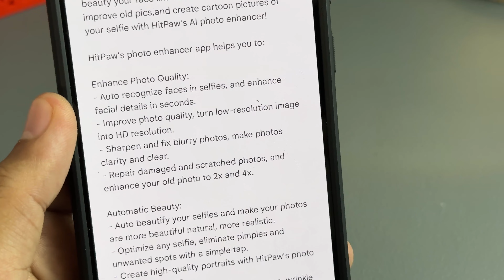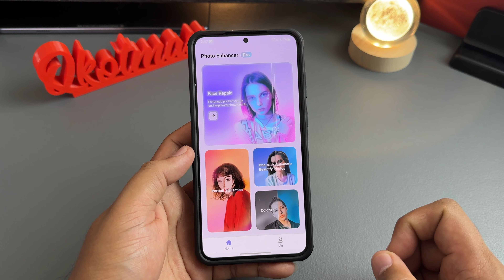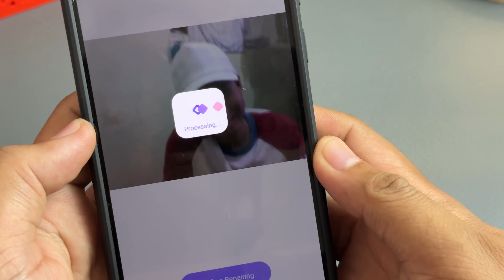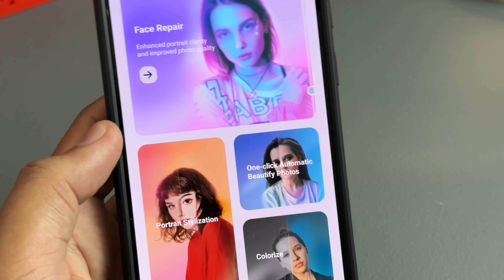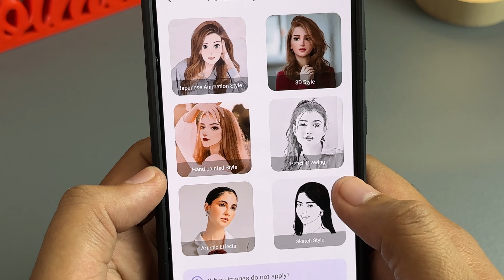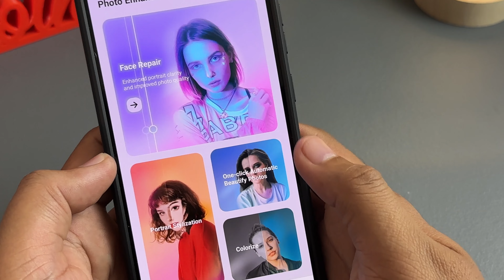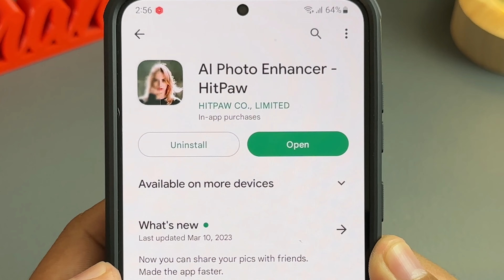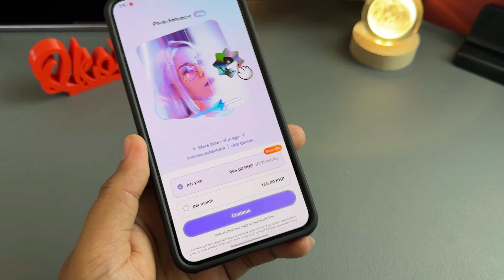PALINAWIN ANG MALABONG PICTURE GAMIT ANG CELLPHONE - AI Photo Enhancer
Enhance any photo from old ones to blurred images using the AI Photo Enhancer app from HitPaw.